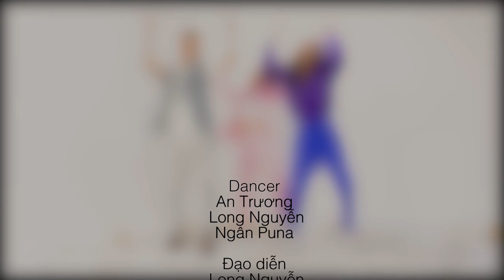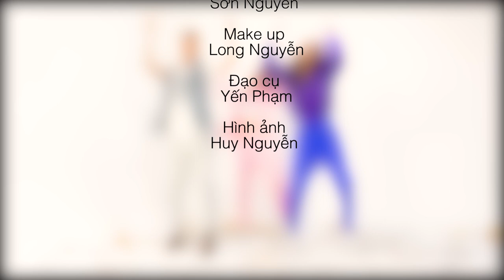Tiền nhiều để làm gì? - (SaigonDance version)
Tiền nhiều để làm gì? - SaigonDance version - Phiên bản nhảy múa.
Phổ lời theo bài hát Money của Dế choắt, nhạc sĩ Trương Quang Hiếu, Ca sĩ Trần Quang Hùng.
- Chỉ đạo sản xuất: Ms Ngân Nancy
- Đạo diễn: Long Nguyễn
- Dancer: An Trương , Long Nguyễn, Ngân Puna.
- Camera, Editor: Sơn Nguyễn.
- Make up: Long Nguyễn
- Đạo cụ: Yến Phạm.
- Hình ảnh: Huy Nguyễn

Trung Tâm Saigon Dance - Trường Dạy Nhảy Múa Chuyên Nghiệp Tại TpHCM
CS1: 94-96 Đường Số 2, Khu Cư Xá Đô Thành, F4, Quận 3, TP HCM - 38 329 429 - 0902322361
CS2: 85 Phạm Huy Thông, Quận Gò Vấp, Tp. HCM - 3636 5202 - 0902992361